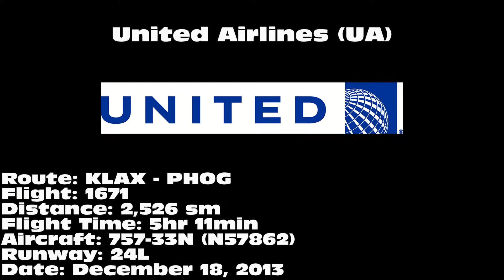United Airlines 757-33N [N57862]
United Airlines 757-33N departing on 24L from Los Angeles International Airport (LAX) on December 18, 2013